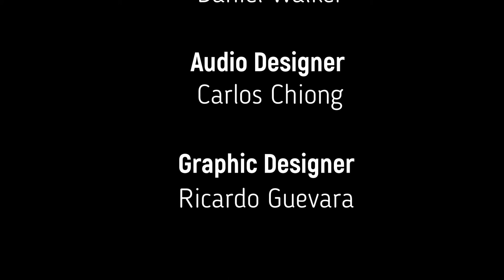Eric Purdue on Agrippa's Three Books of Occult Philosophy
MAGICAL ASTROLOGY -- EP. 46 -- Magic and Astrology were very deeply interwoven throughout history, and this is beautifully demonstrated in the writings of Heinrich (Henry) Cornelius Agrippa. Join Medieval Astrologer Eric Purdue and I as we talk about his wonderfully magical journey into translating Agrippa's Three Books of Occult Philosophy, and find out how diving into this study can impact your magical worldview, your Astrology, and your life.

*** Also if you want to join our growing Facebook community and learn how to read charts masterfully and in a systematic way, check out the Oraculos Blind Chart Reading Academy at:

I most definitely love you all,

Mychal